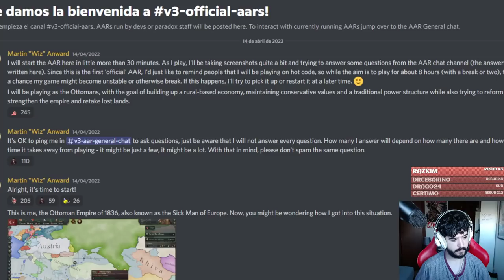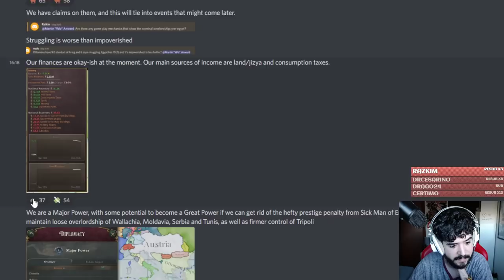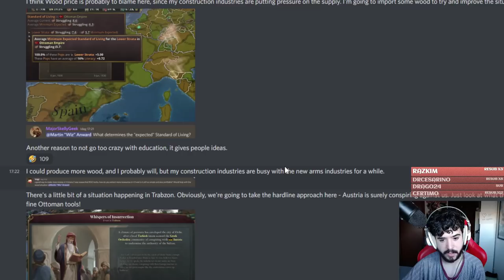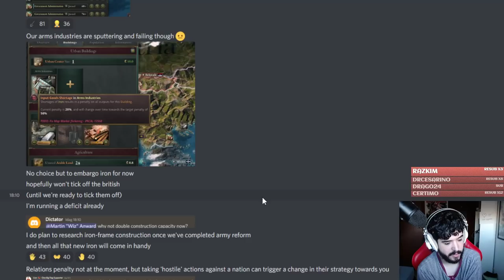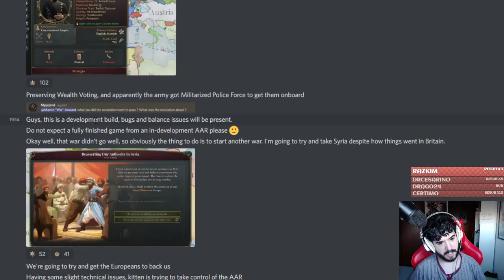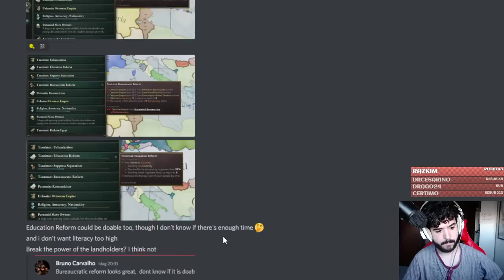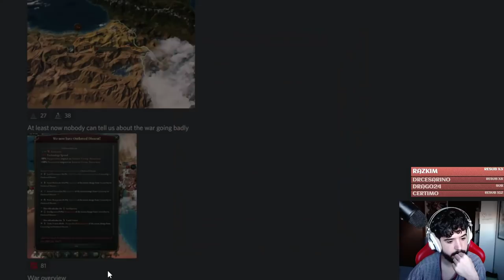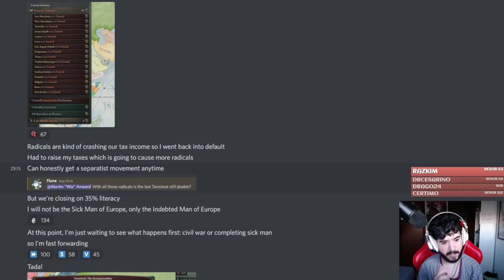Comentando el AAR de los Otomanos en Discord! - Así es una Partida de Victoria 3